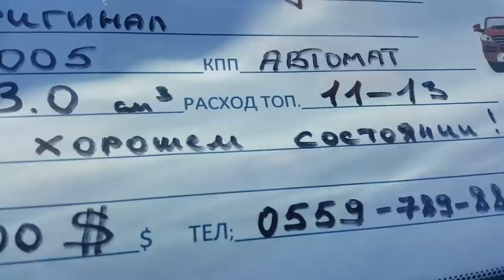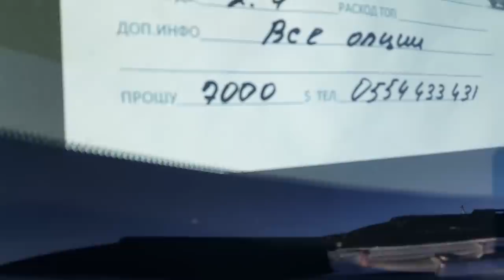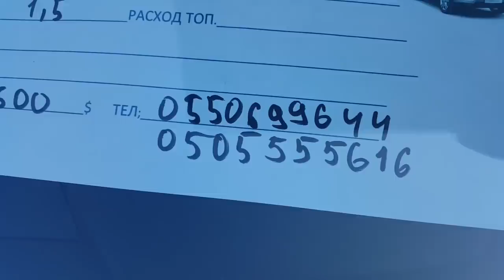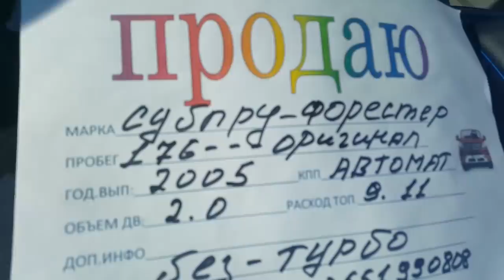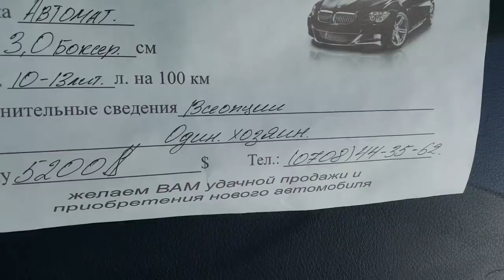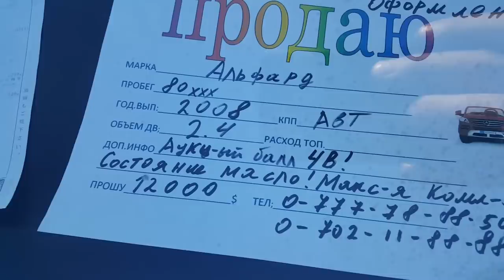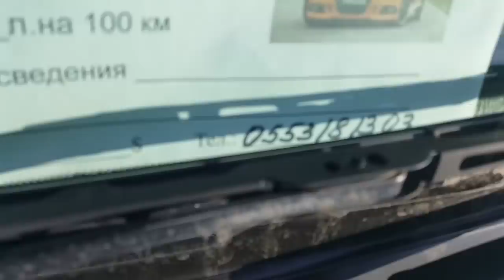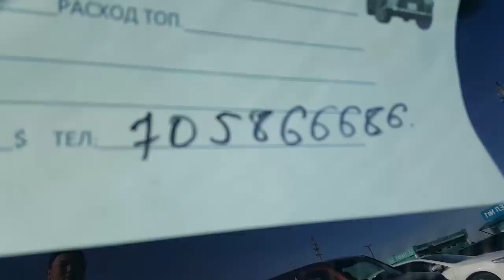АВТОРЫНОК БИШКЕК/АРАЛАШ УНААЛАР/27.01.19/АКЫРКЫ КАБАРЛАР/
Ассалому алейкум достор! Биздин каналга жазылыңыздар!
Унаалардын бааларын көрсөтүп турабыз!

Сиздердин сурооңуздар боюнча унааларды тартып обзор кылып беребиз.

Сурооңуз болсо комментарийге жазыңыз.Кызмат бизден лайк,пикир калтыруу, видеону аягына чейин көрүү сизден болсун!